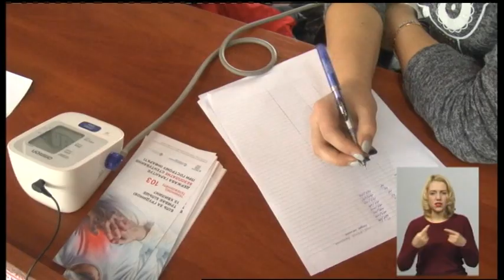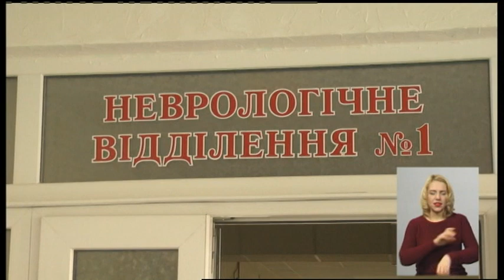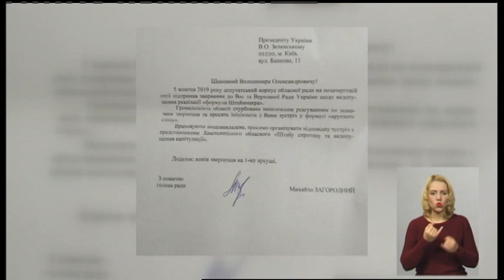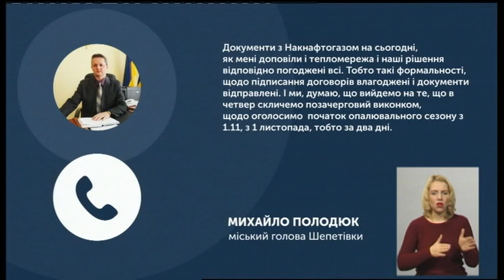29.10.2019. Новини. 19:00